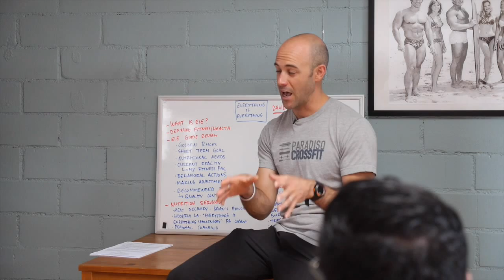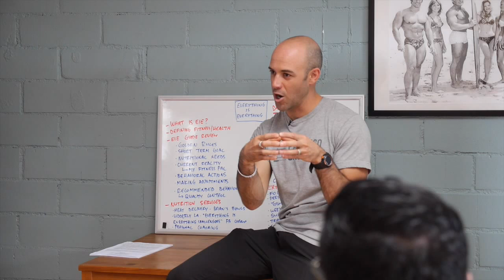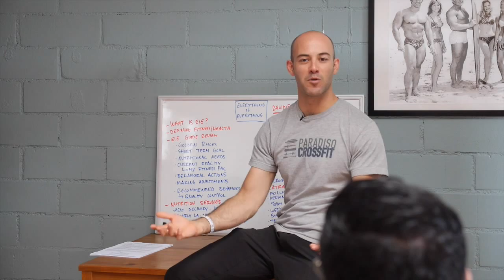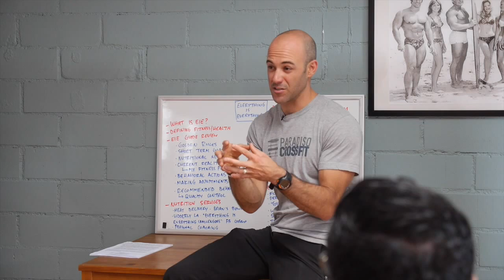Paradiso CrossFit - Enjoy eating healthy